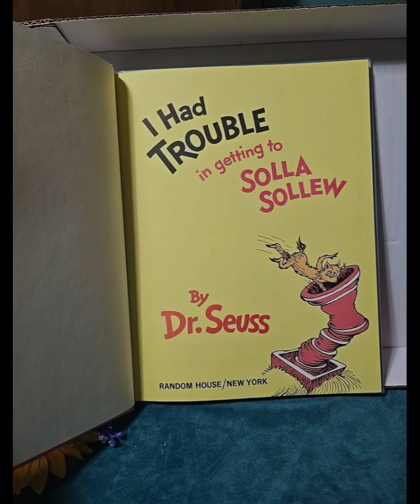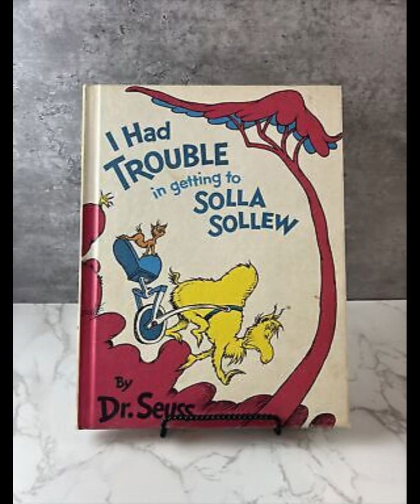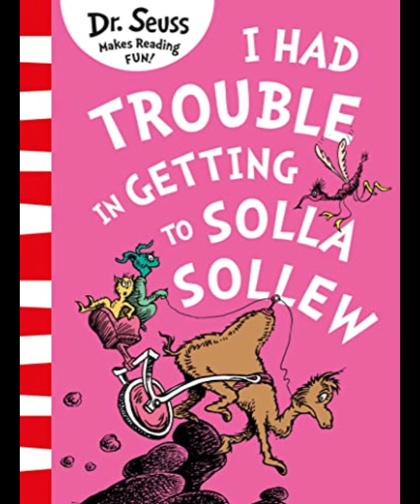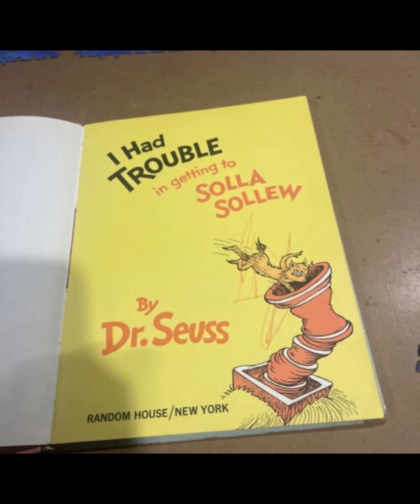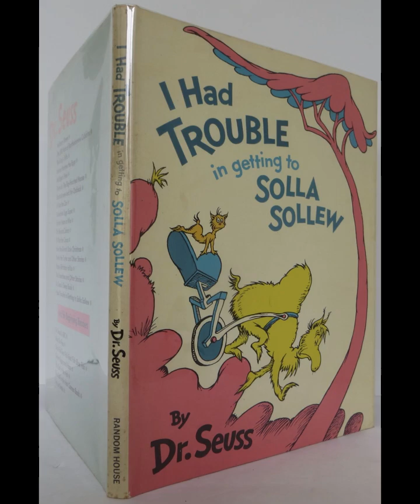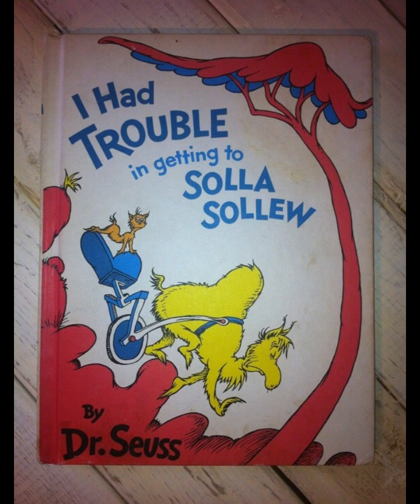"I Had Trouble in Getting to Solla Sollew Yellow Back Book" By Dr. Seuss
"I Had Trouble in Getting to Solla Sollew" by Dr. Seuss is a thought-provoking tale that uses whimsical language and vibrant illustrations to convey deeper messages about life's challenges, escapism, and personal responsibility. The story follows the narrator, a young and frustrated creature, who grows tired of facing daily troubles. When he learns of a distant place called Solla Sollew, where there are supposedly very few problems, he embarks on a journey to reach this seemingly perfect destination. Throughout his journey, the protagonist encounters numerous obstacles, delays, and new troubles, challenging the simplicity of the promise that Solla Sollew is free from hardships. By the time the protagonist nears his destination, the story reveals that Solla Sollew is not the utopia he imagined, underscoring the inevitable nature of trouble in life.The narrative begins with the protagonist's initial frustration at the various troubles he faces in his everyday life. Seuss employs his characteristic rhyming style and playful language to create an entertaining yet relatable sense of dissatisfaction. The decision to leave everything behind in pursuit of a perfect place represents a common human impulse—to flee from one's problems rather than confront them. The protagonist’s belief that Solla Sollew offers a trouble-free existence is reflective of the way people often idealize distant places or future circumstances, thinking that happiness lies elsewhere. This theme of escapism drives the story forward, as the protagonist embarks on a long, arduous journey in the hope of escaping his current woes.As the journey unfolds, the protagonist faces a series of setbacks, each more absurd than the last, from treacherous mountain passes to mischievous creatures. These trials serve as metaphors for the unforeseen challenges that arise in life, regardless of one's best efforts to avoid them. Despite his initial belief that Solla Sollew is a sanctuary free from problems, the constant appearance of new troubles on his journey serves as a reminder that hardship is a universal experience. Seuss’s imaginative storytelling and comical characters add layers of humor to these frustrations, softening the impact of the story's more serious undertones.When the protagonist finally reaches Solla Sollew, he learns that the city is not quite as idyllic as promised. The entrance is blocked by a key malfunction, and the few troubles that the town does have seem insurmountable. This twist highlights the futility of believing in the existence of a perfect place devoid of difficulties. Seuss suggests that problems cannot simply be avoided by changing locations or circumstances. By showing that even Solla Sollew has its own issues, the story confronts the flawed notion of utopia, reminding readers that problems are part of the human experience, no matter where one goes.The protagonist's final decision to return home and "fight his own troubles" rather than flee from them represents a significant moment of personal growth. This conclusion reinforces the story's central message: instead of running away from difficulties, individuals should take responsibility for facing and solving them. Through this resolution, Seuss emphasizes the importance of resilience and self-reliance. The protagonist learns that while challenges are unavoidable, they can be met with courage and determination. This shift in perspective marks the end of his journey, not in the geographical sense, but as a journey of self-discovery and maturity."I Had Trouble in Getting to Solla Sollew" is a powerful allegory for life's constant ups and downs, disguised as a children's tale. Dr. Seuss cleverly blends humor, absurdity, and rhyme to deliver a message about the necessity of facing adversity head-on rather than seeking to escape it. The story illustrates that while the desire to avoid trouble is natural, it is ultimately futile, as challenges are an inevitable part of life. By the end of the narrative, the protagonist's newfound understanding of personal responsibility serves as a valuable lesson for readers of all ages: the path to contentment does not lie in avoiding difficulties, but in confronting them with perseverance. Dr. Seuss’s unique storytelling style ensures that this lesson is delivered in a way that is both entertaining and profound, making "I Had Trouble in Getting to Solla Sollew" a timeless reflection on the nature of trouble and human resilience.